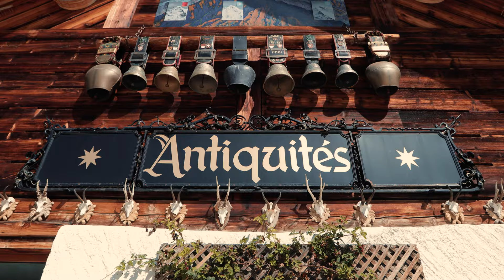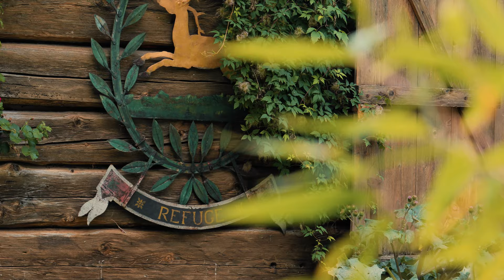Chantal & Max Switzerland Travel Design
Experience the best Switzerland has to offer with our private bespoke tours on the road less travelled!